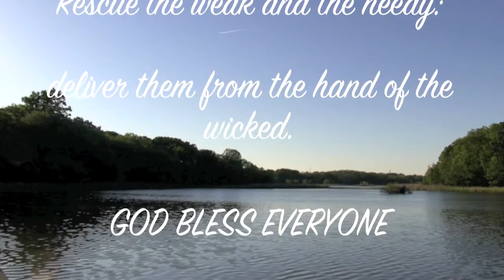RELAXING SUNSET COOK COUNTY WOODS MAY 10, 2010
FILMED A BEAUTIFUL SUNSET COOK COUNTY WOODS